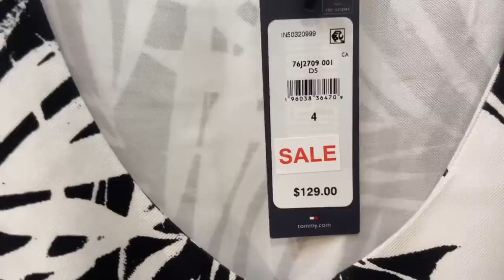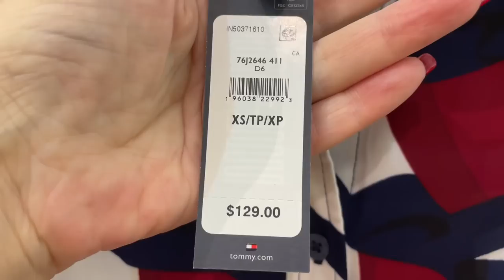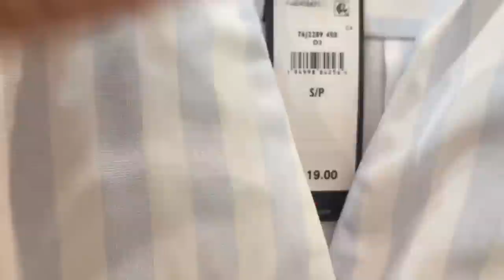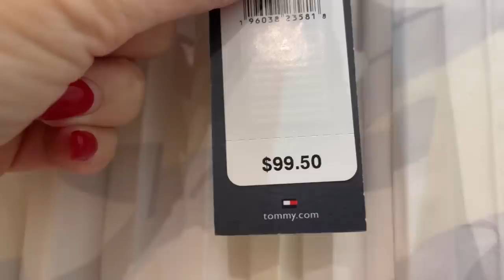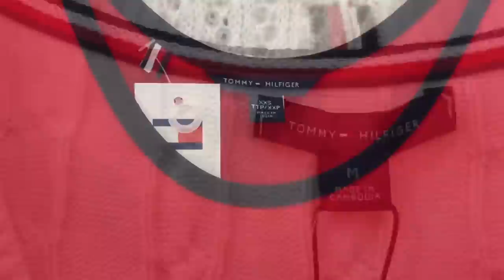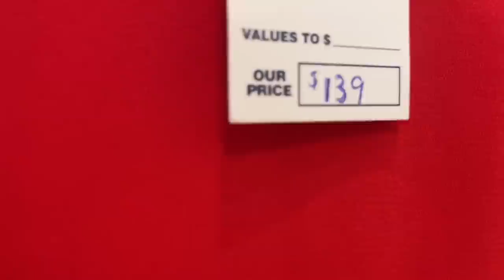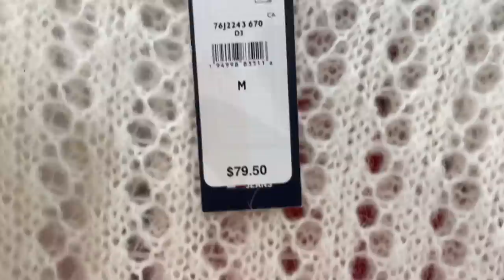БАЗОВЫЕ ВЕЩИ НА ЛЕТО, КРАСИВЫЕ, ПРОСТЫЕ И УДОБНЫЕ в магазине Tommy Hilfiger аутлет, шопинг влог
Дорогие друзья  сегодня шопинг влог из магазина Tommy Hilfiger. Примерки аутфитов на лето, базовых и простых, но при этом красивых и удобных, базовая капсула на лето.

Мои параметры:
Рост: 160
Вес: 58 кг
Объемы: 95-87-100